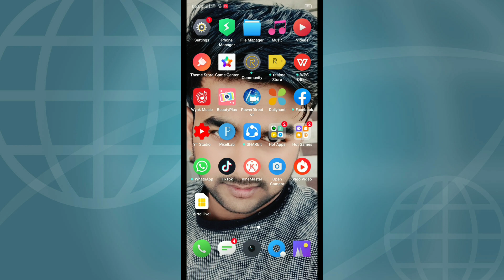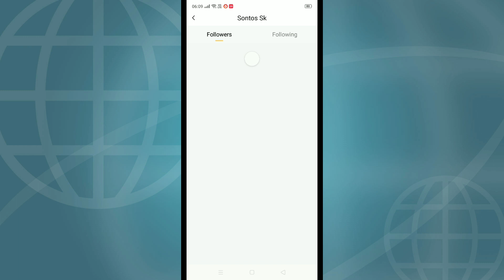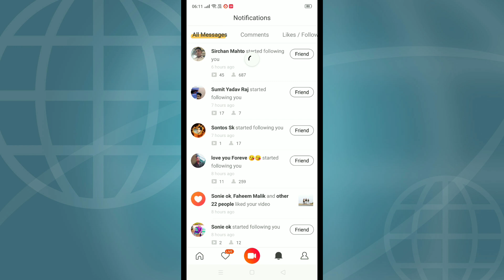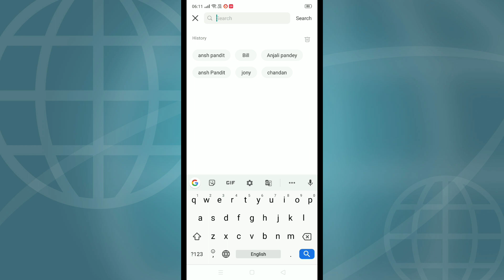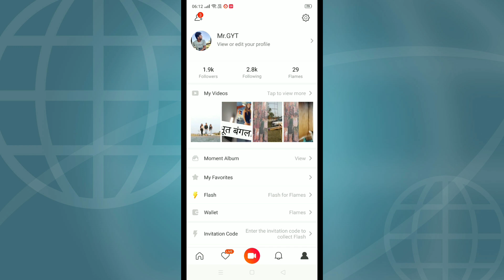Vigo Video Par Followers Kaise Badhaye 2020 - How To Increase Followers On Vigo Video 2020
Vigo Video Par Followers Kaise Badhaye 2020 - How To Increase Followers On Vigo Video |
Dosto mai is video me bataunga ki aap Kaise Vigo Video pe followers Badhaye ga

Support on
Vigo video - gautamyadavtech

Vigo likeincrea.    Vigo viral Video
Vigo Video followers aur like kaise badhaye.  Vigo Video likes kaise badhaye
Vigo Videopar  like Kaise Badhaye app. Vigo Video par like Kaise Paye
How to increase Fans on Vigo Video Video.  Vigo Video par fan kaise badhaye